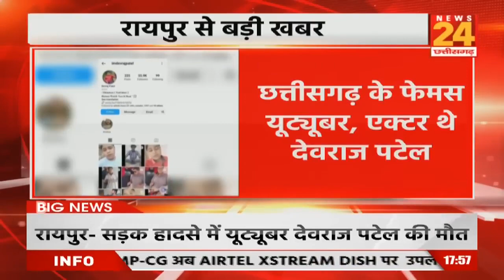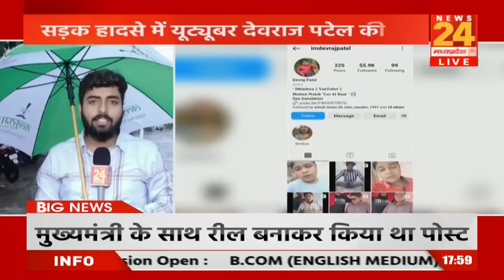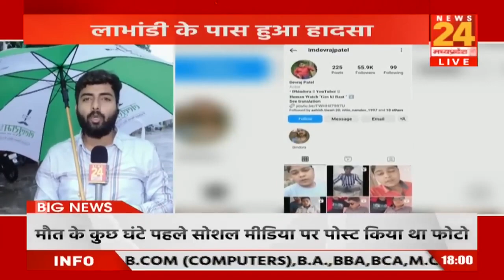Devraj Patel की मौत पर बोली मां, मेरे बेटे का एक्सीडेंट नहीं हुआ उसका...? Devraj Patel Accident LIVE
Devraj Patel की मौत पर बोली मां, मेरे बेटे का एक्सीडेंट नहीं हुआ उसका... ? Devraj Patel Accident Live Video | News24 Mpcg | News24 | Chhattisgarh

“दिल से बुरा लगता है” डायलाग से देशभर में फेमस हुए देवराज पटेल की मौत: सड़क हादसे में छत्तीसगढ़ के कॉमेडी यूट्यूबर ने गवाई जान… CM भूपेश बघेल और BB Ki Vines के Bhuvan Bam के साथ बना चुके है VIDEO